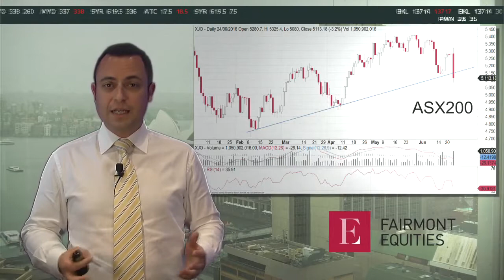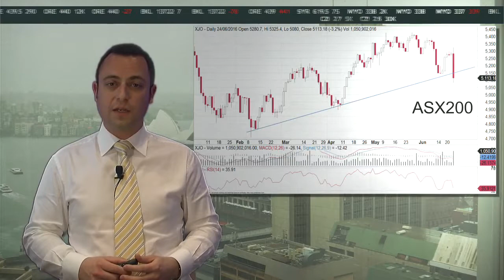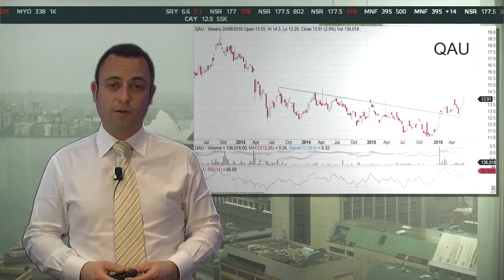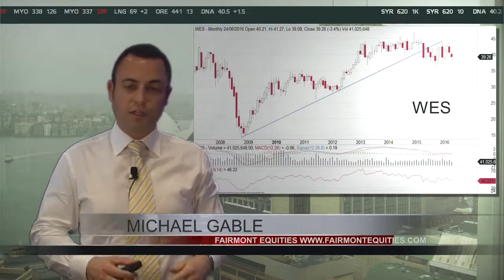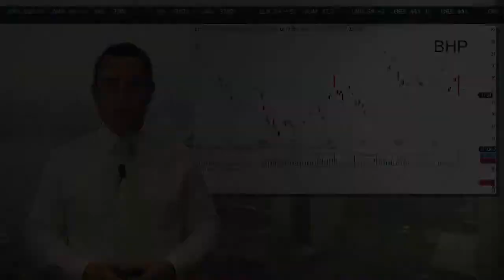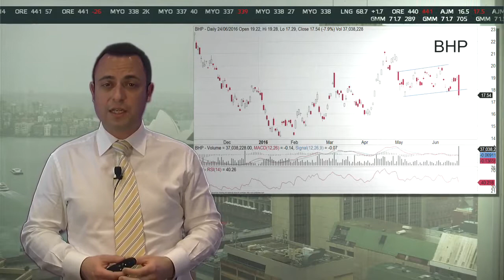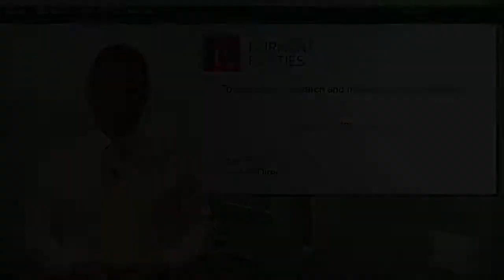Market: Stocks to Watch - Michael Gable - Fairmont Equities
Michael is the Managing Director and founder of Fairmont Equities. With over 10 years experience in Financial Services, the majority of his career has been with Novus Capital and Macquarie Bank. His specialty is in derivatives and technical analysis. He uses these skills to help clients with hedging their portfolios and advising them on market timing. Apart from analysis, Michael's passion lies with forming lasting relationships with his clients and providing each one with a personalised service. Michael is well known in the finance industry through his regular media work on TV, newspapers, and online. Michael is also a former board member of the Australian Technical Analysts Association (ATAA).

Fairmont Equities is a share advisory firm assisting Private Clients with the professional management of their share portfolio. We are based in the Sydney CBD but provide services to private clients across Australia. As a firm, we strive to provide our clients with the best possible service while targeting goals of capital protection and portfolio returns. At Fairmont Equities, we believe that the concepts of fundamental analysis and technical analysis of stocks are not mutually exclusive. Regardless of whether you are a trader or long term investor, combining both methods is crucial to success. As a result, the unique analysis of Fairmont Equities is featured regularly in the media.